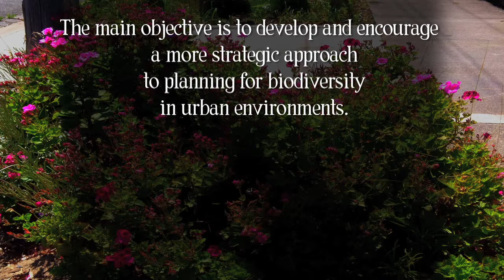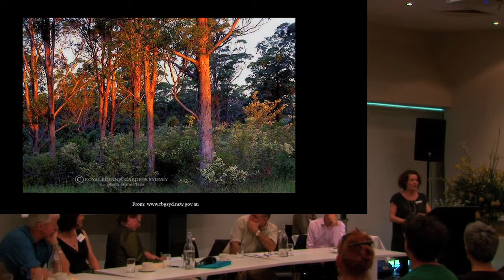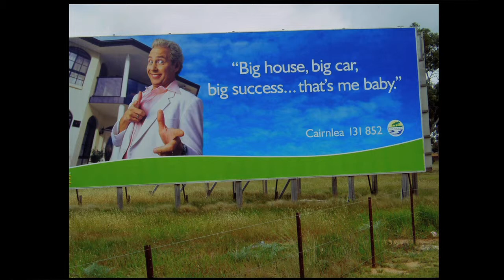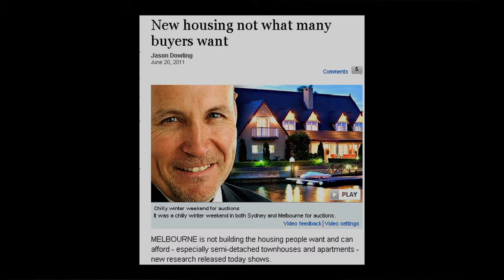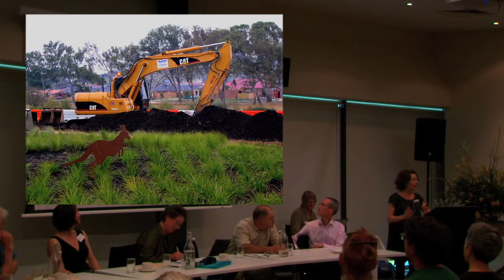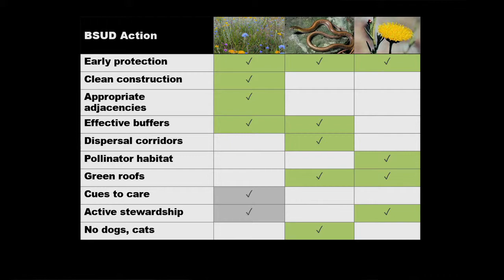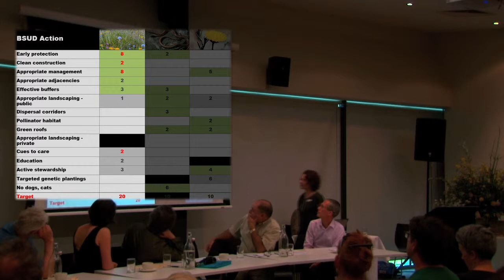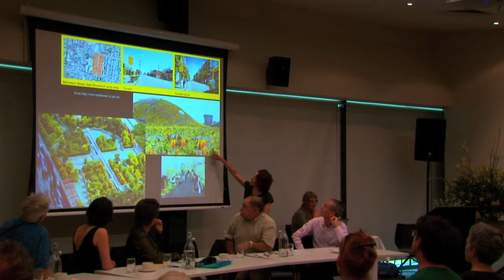FRIENDS OF WESTGATE PARK BIODIVERSITY SEMINAR Dr Sarah Bekessy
With MC Lynn Allison, each speaker takes you on a journey of biodiversity from the first settlers, through to the present day, and envisioning what could be the future for biodiversity within a city such as Melbourne, by using Westgate Park as the proving ground for a natural environment, within a constructed landscape, set against the background of existing and developing urban landscapes.

Segment 4 features Dr Sarah Bekessy.